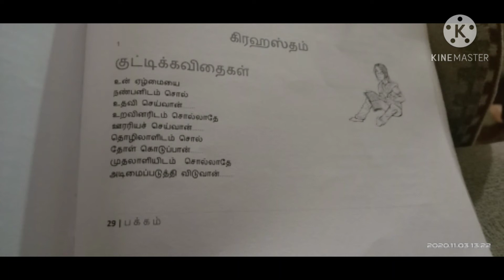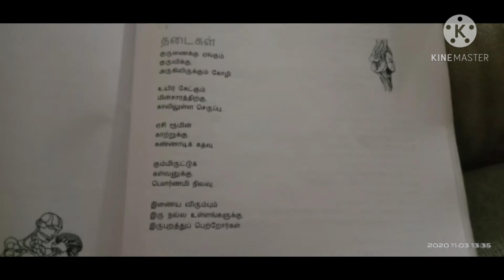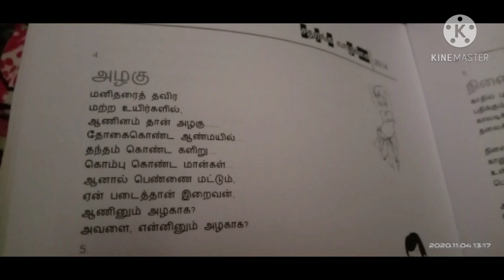Sathuranga Vaazhkai | சதுரங்க வாழ்க்கை | Part 11 | தமிழ் கவிதைகள்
கவிதை 1 : குட்டி கவிதைகள்
கவிதை 2 : Substitution
கவிதை 3 : தடைகள்
கவிதை 4 : அழகு
சதுரங்க வாழ்க்கை | Part 11
Mrs. Rohini Nagappan recites...